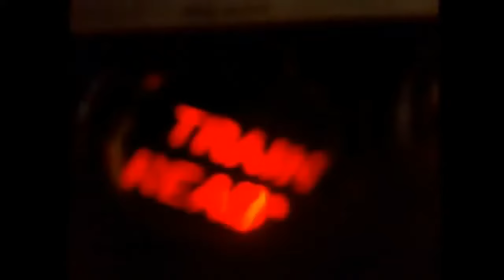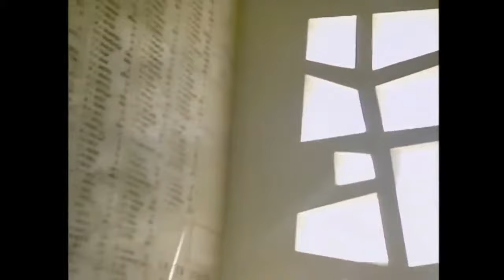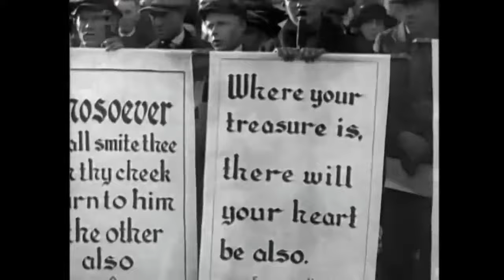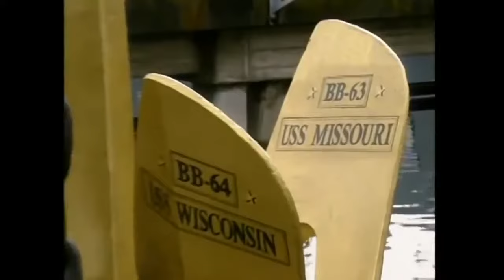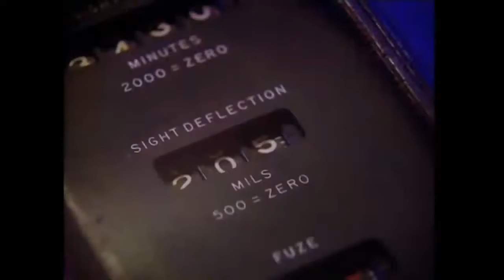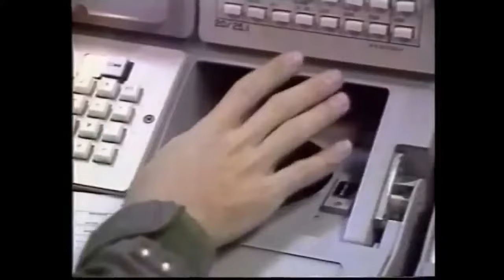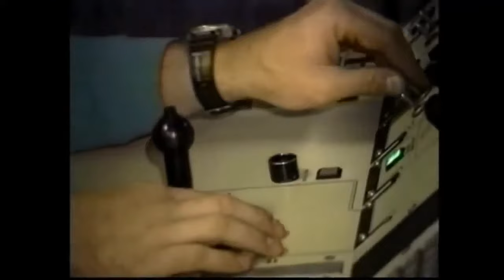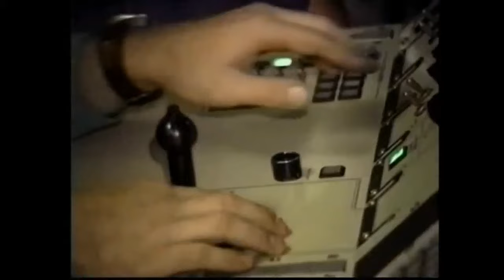History of Battleship Military Documentary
History of Battleship - Military Documentary Battleship is a large armored warship with a main battery consisting of heavy caliber guns. During the late 19th and early 20th centuries the battleshi.

Check out our another videos here : WW2 Documentary - Battleship Documentary - History Channel Documentaries 2017 : . A historical documentary series .

Sinking The WW2 Greatest Supership Yamato | Greatest Naval Disaster | Military Documentary Channel. The final phase of the Pacific war during  II . Sinking the Supership Produced.